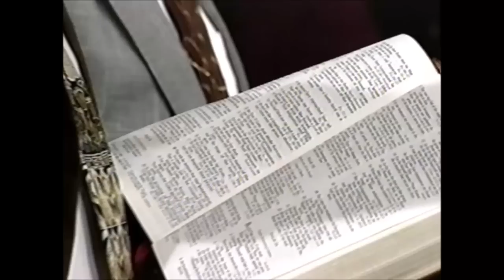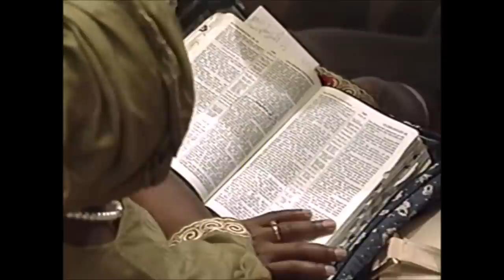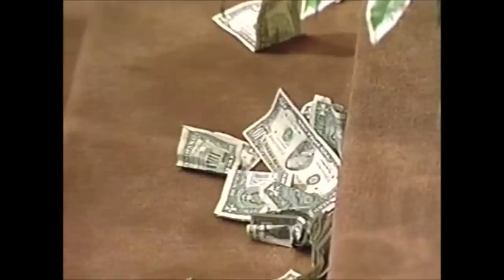Prophet Nathan Simmons Preaching At West Angeles COGIC (Entire Service)!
SO-CAL 1st Jurisdiction Workers Meeting Year 2000 Bishop C.E. Blake was Jurisdictional Prelate and Mother Barbara McCoo Lewis is Jurisdictional Supervisor.